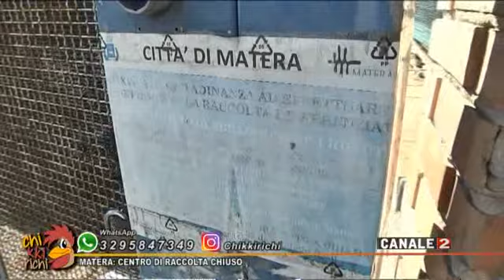CHICCHIRIKI MATERA CENTRO DI RACCOLTA CHIUSO